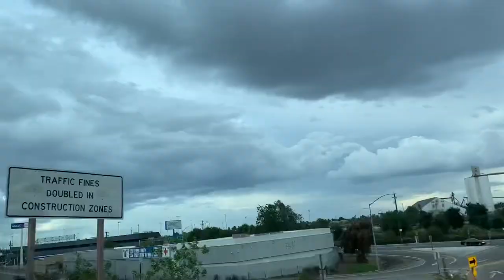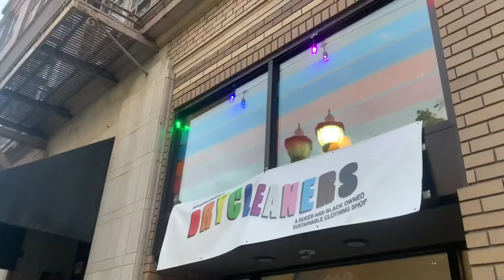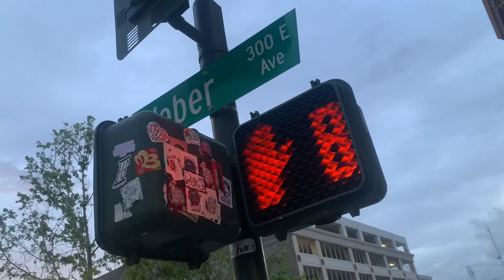Going to Dry Cleaner’s Open Mic! 🔥🎶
Daily Vlog Boiss, Another Banger at the open Mic. Shoutout Dry Cleaners for hosting these dope ass events and holding a cool and safe environment for young to old people to chill and relax at while expressing themselves and meeting cool ass people. It’s a place so accepting where everyone seems so different but unique with there own styles and yet we all can come together and have a good time peacefully 👌🏼👌🏼 It’s a cool ass spot. If you haven’t checked out there store already, I highly recommend it 🙌🏼